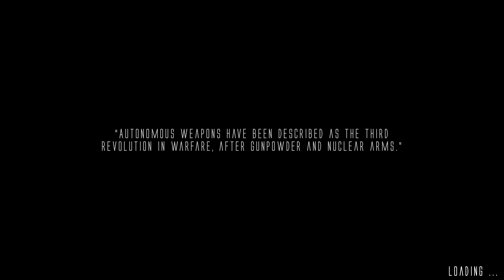Artificial Extinction - DAY 2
About Artificial Extinction
Artificial Extinction is a Sentry Defense game involving Real Time Strategy elements played from the First Person point of view. The story is very relevant to today’s topics of the race to invent Artificial Intelligence, LAWS, AI Murder Policy debate and military’s implementing robotics and drones on today’s battlefield.

★Strategy and Real Time Strategy Games gameplay you may like:
►Strategy Games Gameplay: